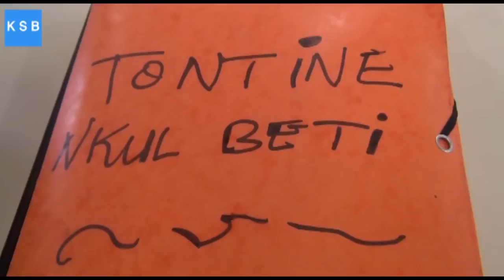Diaspora camerounaise : A la rencontre de Nkul Bétis Aquitaine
Depuis 2010, des français d'origine bétis, une communauté linguistique du Cameroun, ont trouvé l'ingénieuse idée de créer une association : Nkul Béti Aquitaine. Ses objectifs : Solidarité, entraide et souscription à ses membres d'une assurance obsèques...Contribuer au développement du Cameroun est aussi leur leitmotiv. Kaddu Sénégalais de Bordeaux vous fait découvrir cette association, dont les membres se considèrent comme les porteurs de la culture Béti en Aquitaine.